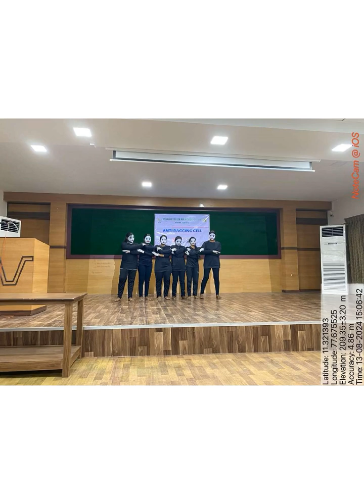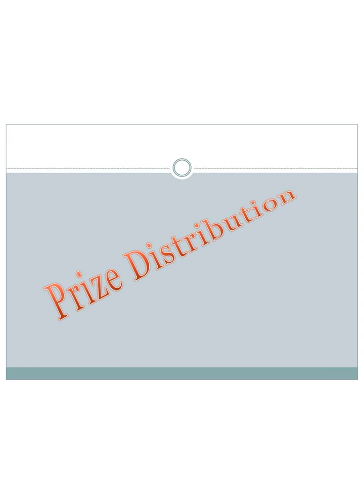Vellalar College for Women - Anti Ragging Week 2024 - Activities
The Anti Ragging Week-2024 was observed by the Anti Ragging Cell of Vellalar College for Women (Autonomous) Erode, from 12th to 17th August 2024. The week's schedule included a variety of educational and entertaining activities designed to eradicate ragging and promote harmony on the campus.
The “National Anti Ragging day” was celebrated on 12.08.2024. For the Orientation programme Dr.V. Renuga Devi, Associate Professor and Head, Department of Commerce was the resource person. She outlined about the Ragging Prevention Act in the Higher Educational Institutions and how our institution has been employing strategies to maintain it as a ragging free campus. An Anti Ragging vigilant squad comprising of College Union office-bearers, Association Secretaries, and VCW champions was constituted to keep an eye-out for and stop any acts connected to ragging.   The Coordinator and members of the Anti Ragging Cell discussed with the squad about the action plan for this academic year.
On 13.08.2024, competitions were conducted on various genres to emphasis the concept of anti-ragging. Essay Writing on “Friendship Reigns and Ragging Fades” and Poster making on “A Future without Fear: Strategies for a Raging-Free Campus” were conducted and the best were awarded with prizes.  Moving on to 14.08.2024, a Debate on “Most Effective Tool for students’ self-confidence: Books or Websites” was conducted and a Drama was enacted on the theme of Anti-ragging by the final year students.
On 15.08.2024, Documentary movies on Anti Ragging were filmed to the students in the computer laboratories. Furthermore on 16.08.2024, a Fusion Fest was conducted to create a bond between the senior and junior students inside the campus and to promote team spirit among the students in three categories such as “Treasure Hunt, Connection and Adzap”.
On 17th August, 2024, the final day of the programme, Seminar on “Strategies for ragging free campus” was organized. The Resource Person, Ms. P. Neelavathi Advocate Madras High Court addressed the students on the topic "Let’s Build Bridges, Not Walls". She insisted the students to build connections with one another and everyone has to stand firm against ragging to foster unity and respect the fellow beings. The Principal distributed certificates to the prize winners of the week’s competitions.
            The Students experienced long-lasting benefits from this one-week programme, which emphasized empathy and respect while building peer camaraderie and created a supportive learning atmosphere where students can thrive academically and socially.